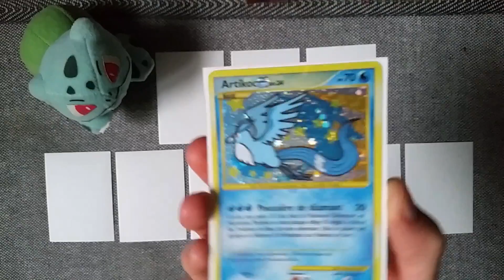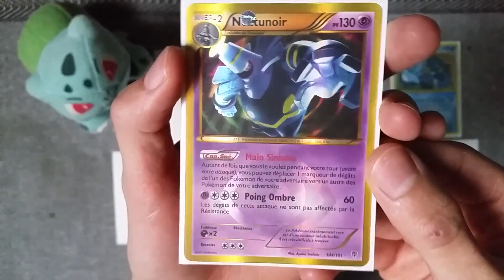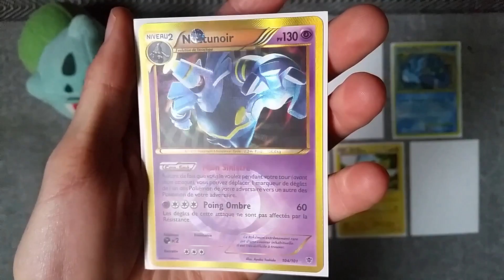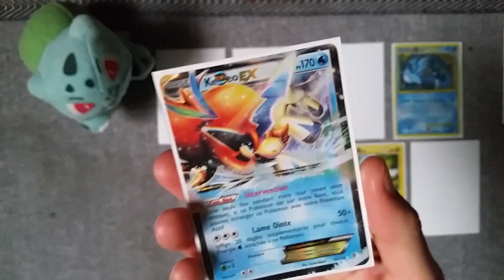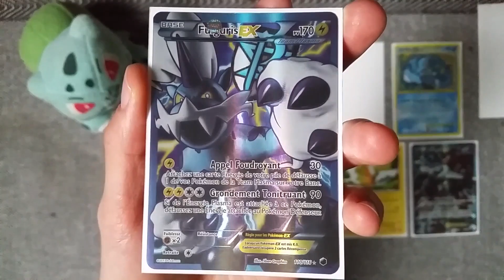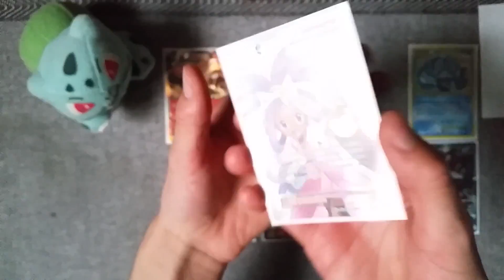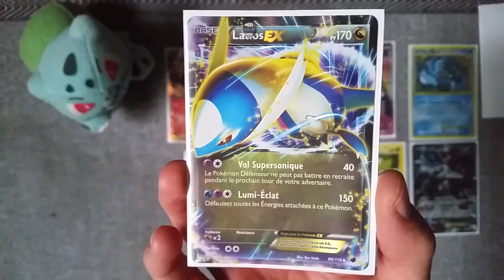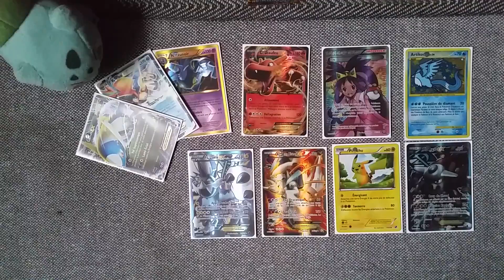Devine mon Pokémon #3 Episode Spécial Ultra Rare!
Salut à tous et bienvenu sur ce nouvelle épisode de "Devine mon pokémon".
Beaucoup d'entre vous nous on demandé d'en refaire et c'est donc ce que l'on va faire, au moins 1 par semaine à partir de maintenant!
J'espère que le principe vous plait toujours.